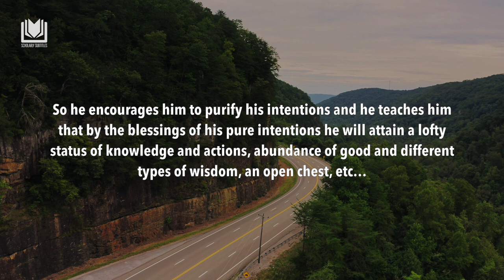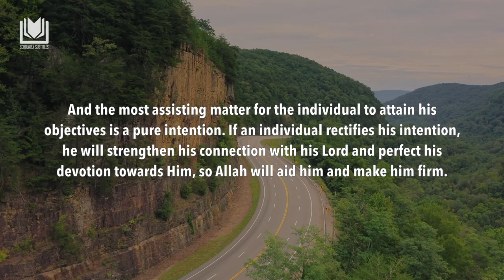The Intention is a Mount Vehicle - Shaykh حفظه الله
Shaykh (حفظه الله)

We ask Allah (سبحانه وتعالى) to preserve , bless him, and reward him for his service to the ummah. May Allah grant us beneficial knowledge, steadfastness upon the Sunnah, and sincerity in our worship of Him alone. Ameen.